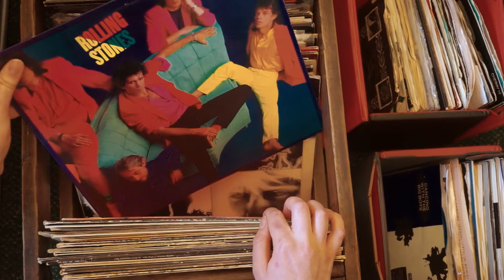LouLou's Vintage Fair